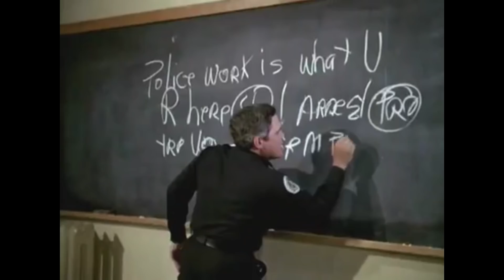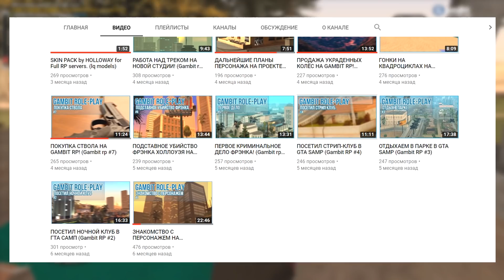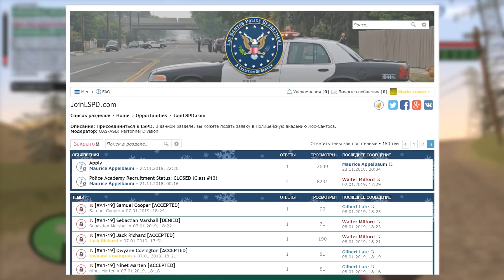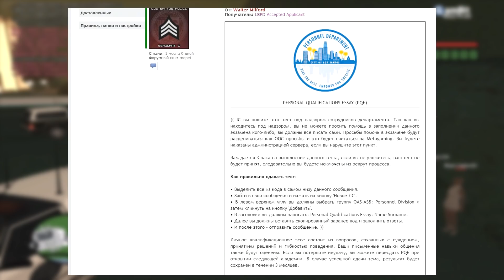ПРОРЫВАЕМСЯ В ПОЛИЦЕЙСКУЮ АКАДЕМИЮ // GAMBIT RP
ОТКРЫВАЙ

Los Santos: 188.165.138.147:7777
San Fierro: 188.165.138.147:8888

- студия по сампу (по ржать).
- мемчики от Типичный FULL RP.